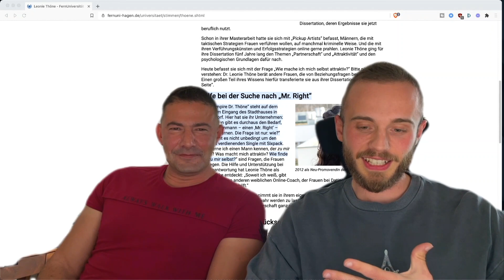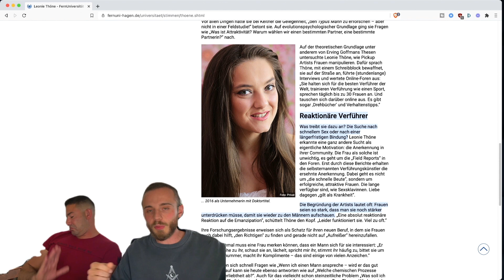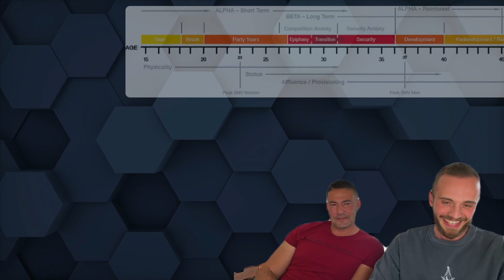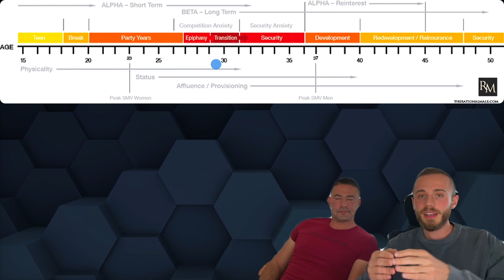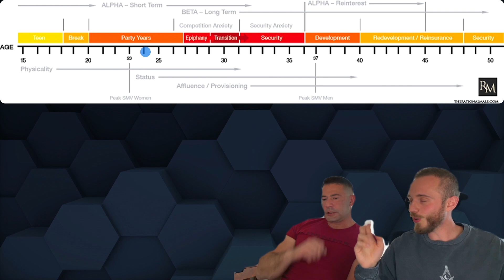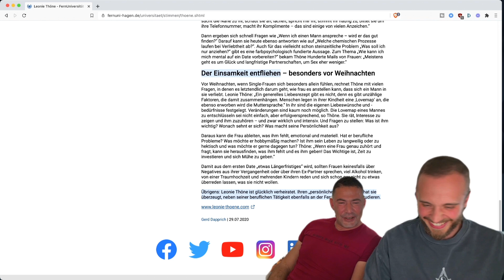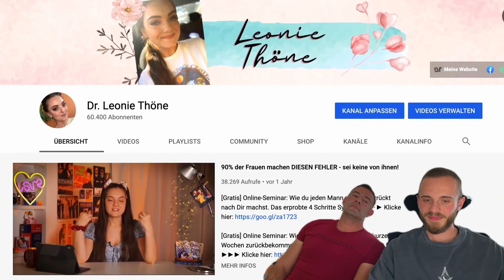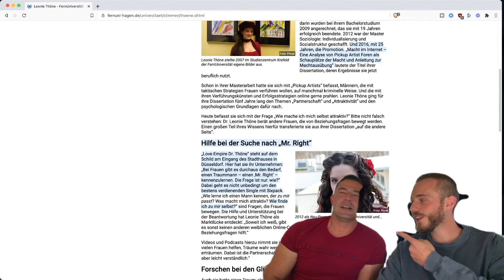EX zurück Expertin hat in einer Fake Ehe gelebt? | 2 Berater - 1 Analyse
Was bedeutet es eigentlich, in einer so genannten Fake Ehe zu leben? Was ist das überhaupt – eine Fake Ehe? Kann es sein, dass man primär aus seinen Instinkten und Gefühlen heraus handelt und dann erst, im späteren Verlauf, bestimmte Dinge zum Teil oder völlig anders, in sein Denken reinrationalisiert? Und wenn dem so ist, wird dann nicht alles was zuvor, unter anderem als Ex zurück Berater gesagt und geurteilt wurde, nicht plötzlich in Frage gestellt? Kann man als Expertin für Beziehungen und Ex zurück überhaupt sachlich analysieren und ein völlig objektives Urteil fällen, wenn man selbst einer der Protagonisten einer Trennung und somit emotional voll eingebunden ist?

Diese und weitere Fragen beantworten heute gleich 2 Berater in 1 Analyse. Dabei nehmen wir das Video, Ich habe in einer Fake Ehe gelebt von Dr. Leonie Thöne in Augenschein und analysieren dies im Sinne des Red Pill Mindset und stellen bestimmten Aussagen, empirische belegte Fakten aus der Evolutionspsychologie und den Sozialwissenschaften entgegen. In bestimmten Weiterleitungen in Infobox und zum Ende des Videos, verweisen wir dabei auf weiteres Infomaterial, welches hier noch zusätzlich etwas Licht ins Dunkel bringen wird.

Wir berufen uns bei den eingeblendeten Inhalten auf die Fair-Use-Policy von YouTube und auf das Zitatrecht nach § 51 UrhG.

23:40 Der "richtige" Partner! ... Gibt es so etwas überhaupt?

29:25 Wie verarbeiten Männer eine Trennung?